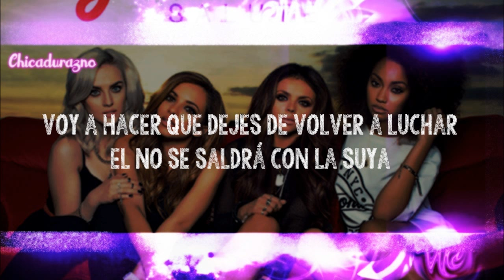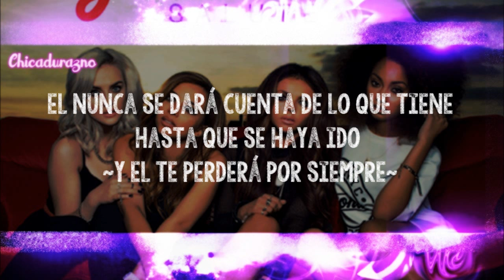Little Mix - Boy | traducida al español | (VERSIÓN ESTUDIO)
la traducción fue hecha por mi, si la usas dame créditos ɞ